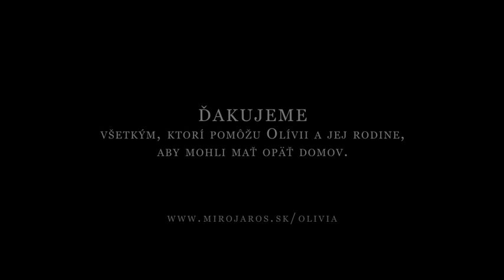Miro Jaros - CIERNY DAZD (official video)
by Oreo, videoklip na pomoc Olivii a jej rodine, ktori prisli pri povodniach o dom.